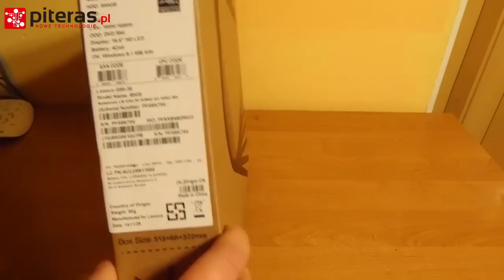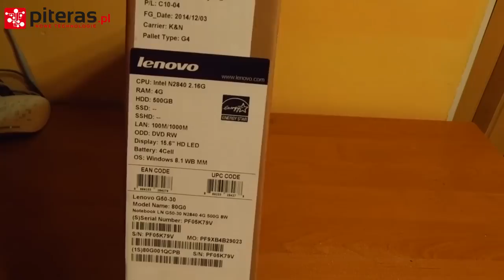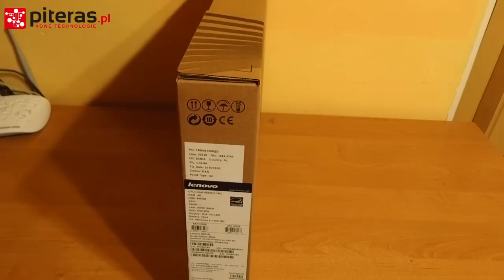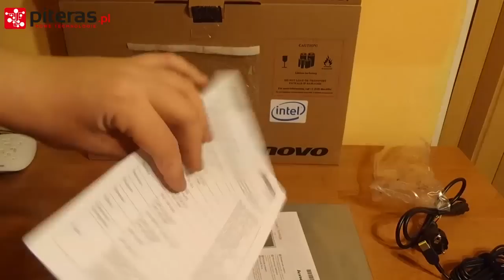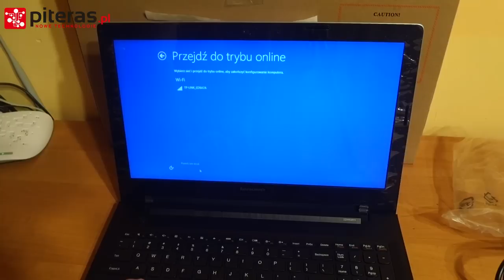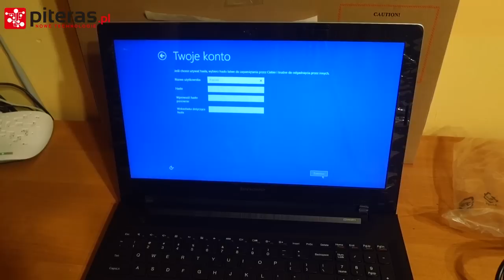Lenovo IdeaPad G50-30 - INTEL Celeron - 4GB - 500GB HDD - 15,6" - Win 8.1 - Laptop [ROZPAKOWANIE]